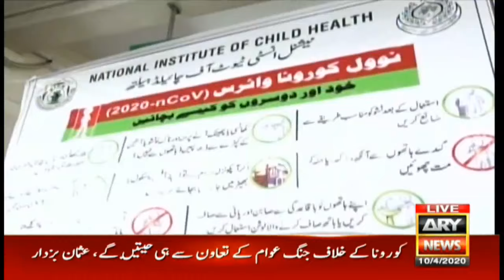Bakhabar Savera with Shafaat Ali and Madiha Naqvi - 10th - April - 2020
Isolation centre at Karachi Expo Centre becomes functional

Utility stores to reduce prices from 17th April onwards

Rs 49 billion issued per day under Ehsaas Programme

National Command and Control Centre confirms 4,072 coronavirus cases.